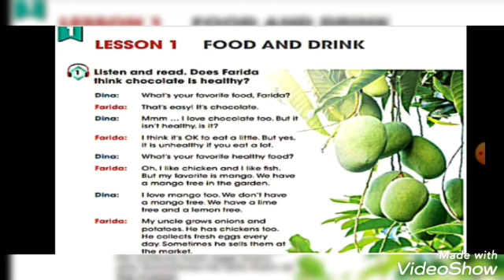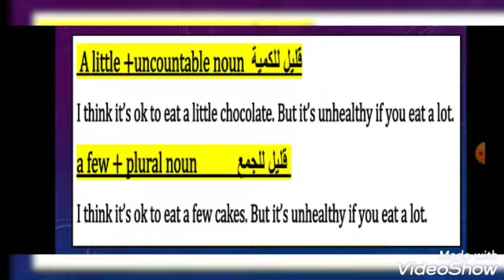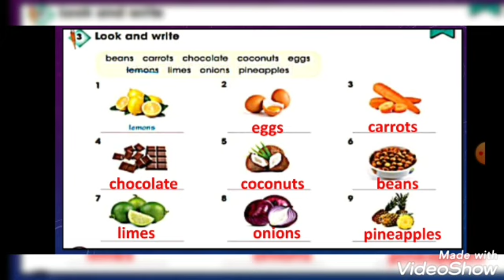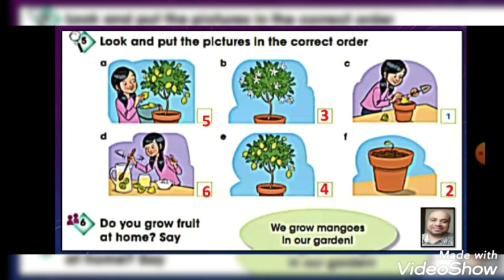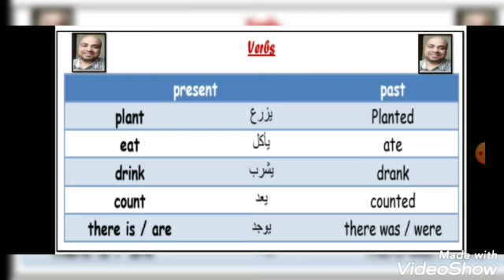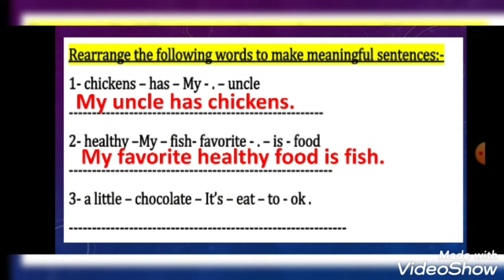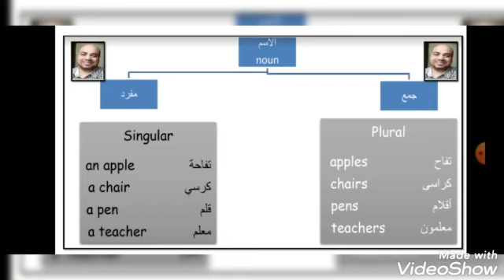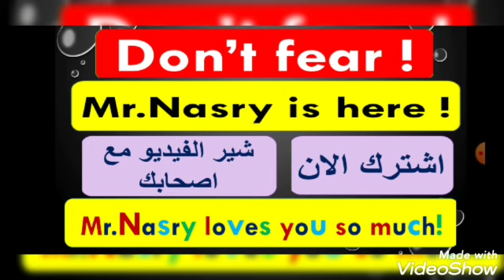الوحدة الاولي الدرس الاول الصف الخامس الابتدائي كونكت 5 منهج اللغة الانجليزية الجديد 2023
شرح مبسط بالصور وكيفية تكوين اسئلة بطرق مختلفة مع حل تدريبات كتاب المدرسة
وكمان الفرق بين المفرد والجمع
منهج اللغة الانجليزية الجديد 2023 للصف الخامس الابتدائي